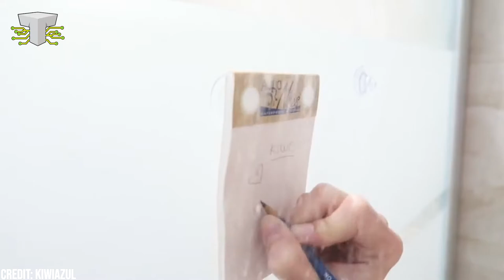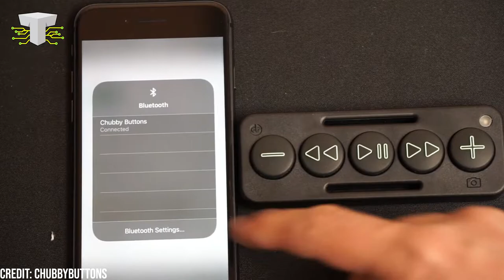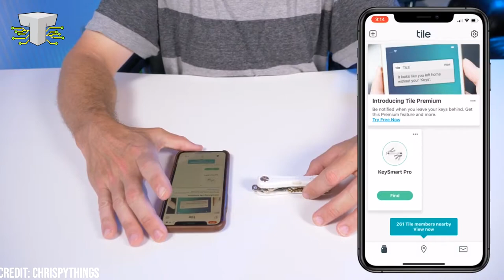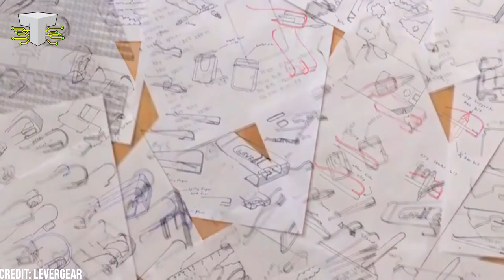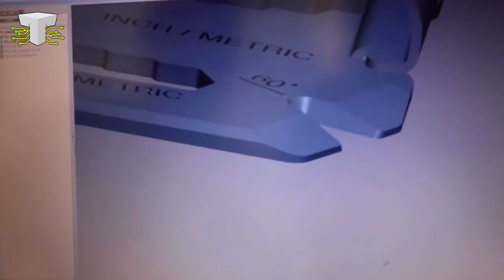15 COOLEST Gadgets for Men That Are Worth Buying TECHNIFY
15 COOLEST Gadgets for Men That Are Worth Buying TECHNIFY

10 COOLEST Kinetic Gadgets That Will Blow Your Mind !

Gadgets 🕹
15. Manscaped Lawnmover
14. Survival Kit
13. Hammer Multi-Tool
11. Magnetic Wristband
10. Philipps Trimmer
9. Fire Starter/Knife Sharpener
8. Chubby Buttons
7. Electric Protein Shaker Bottle
6. Slim Wallet
5. Smart Keyholder
4. Wowstick
3. Credit Card Multi-Tool
1. Solar Flashlight

#15 Manscaped Lawnmower
Manscaped Lawn Mower 3.0 is the newest and most up-to-date trimmer for men. It is the only trimmer you will need to maintain your manhood looking clean and tidy. With SkinSafe technology and soft ceramic blades, trimming below-the-waist is a breeze.

#14 Survival Kit
When an emergency scenario arises, this multi-purpose survival kit includes everything you need.

#13 Hammer Multi-Tool
Random mugs and other uninteresting gifts are a thing of the past! Whether it is for the Christmas holiday or Father's Day, this gift will bring a grin to your husband or dad.

#12 Torch Lighter
This Cigar Torch Lighter has three burners that produce a powerful Turbo Jet Torch flame. It can quickly light your wide circular cigars.

#11 Magnetic Wristband
The days of digging your pocket for screws in search of the appropriate drill are long gone. Now all you need is to place a magnetic wristband on your arm. The magnetic tool band wraps around nearly the whole wrist due to the excellent stitching of the powerful 15 magnets.

#10 Ear/Nose/Beard/Body/Hair Trimmer
In one body groomer and trimmer, this instrument performs a variety of precision styling tasks. You may use this trimmer to groom stubble, short, medium, and long beards, as well as in the body, ear, and nose.

Ideal for hunting, camping, and outdoor survival, this compact EDC field tactical knife sharpener has a built-in lanyard hole. It also works nicely with a chef's knife in the kitchen.

#8 Chubby Buttons Music Remote
Never again will you be fumbling with your phone or touch-sensitive earphones.

Upgrade from your shake bottle mixer to this electric blender bottle. For super-smooth protein shakes, use this performance vortex mixer bottle with proprietary X-Blade technology.

#6 Slim Wallet
This slim and compact wallet has an RFID-protected lining and a bifold closing. The Travando Wallet has 11 card slots perfect for holding business cards, credit and debit cards, invoices, and other essential documents.

#5 Smart Keyholder
With the world's most intelligent keyholder, you will never misplace your keys again. Make your keys smaller, more organized, and less likely to be misplaced!

#4 Wowstick
The mini Wowstick is simple to use and works perfectly, constructed of S2 aluminum alloy smooth casing and pen design. Only use a little physical force and leave the rest to the Wowstick Electric Screwdriver.

This multi-tool for credit cards can get things done. This EDC money clip multi-tool has 40 tools for on-the-go repairs. This TSA-compliant money clip carries six cards and a few cash and weighs just 1.3 oz. U

#2 UR-1001 Watch
The UR-1001 is a super watch capable of monitoring and quantifying the whole period, from a single second to millennia.

#1 Solar Flashlight
This emergency solar flashlight with a built-in rechargeable battery can store energy for a lengthy period.

Welcome To Technify.
We show you gadgets around the top 10 zone of best tech and amazon gadgets.
The coolest in the top tech gadgets channel world on youtube which are amazon must haves!
These new tech products are mostly tech gadgets 2021,
which are some of the most innovative you can find.
Our Technify channel content compromised as a zip file would be
"We showcase the coolest gadgets on amazon."
As well as futuristic and smart home tech innovations!